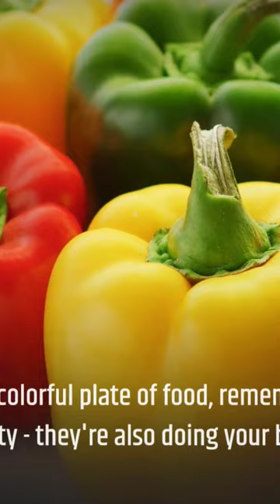No More Cell Damage!